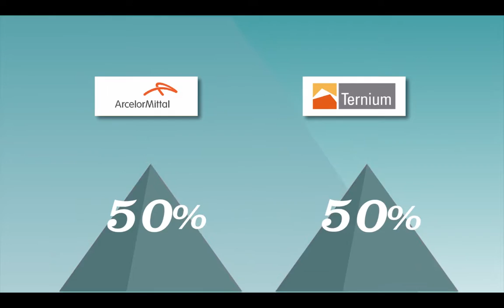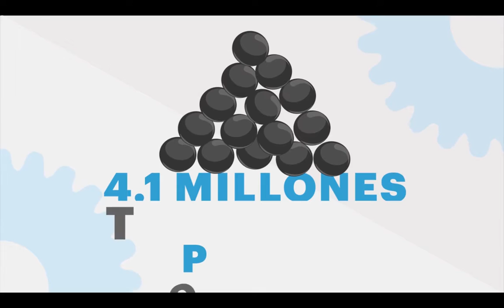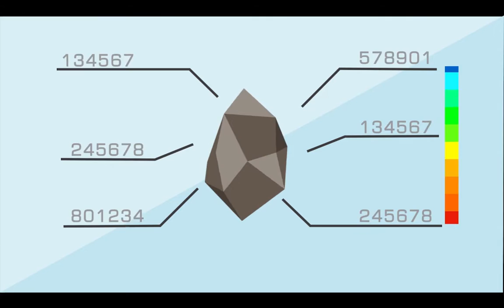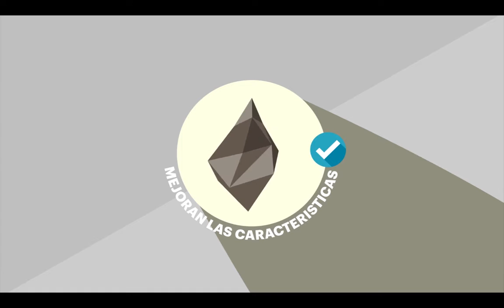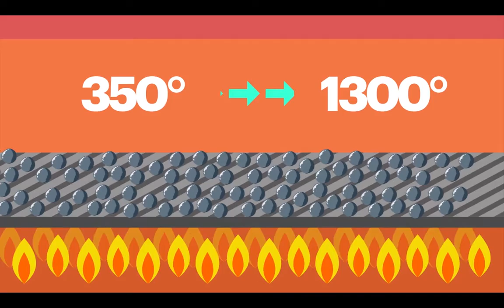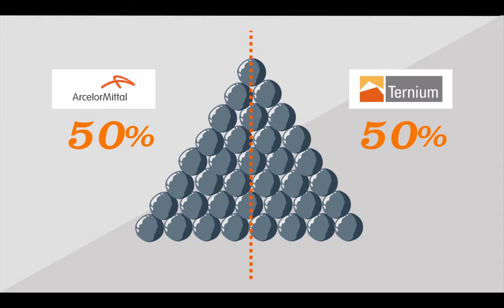Peña Colorada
Dirección: Raúl Sevilla Sanchez